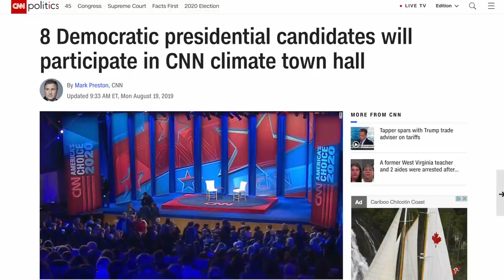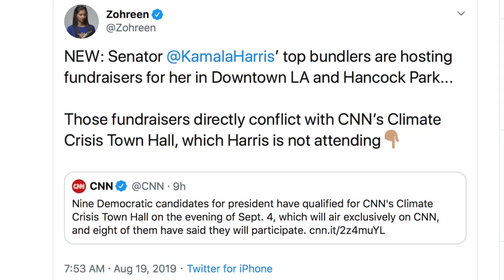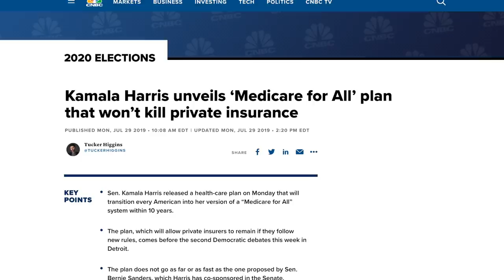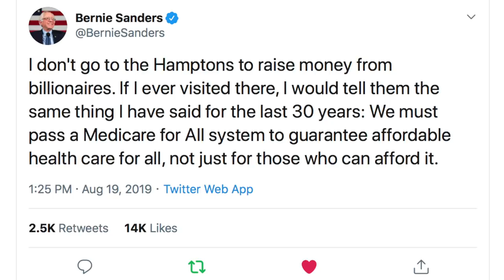Bernie Sanders Claps Back at Kamala After She Bad-Mouths Him in the Hamptons